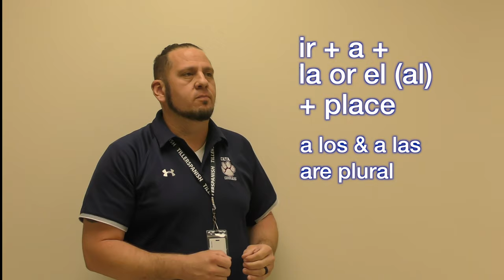Going Places (ir + a + destination)